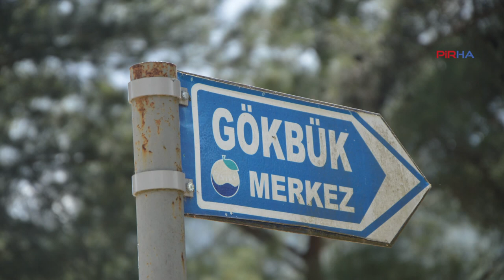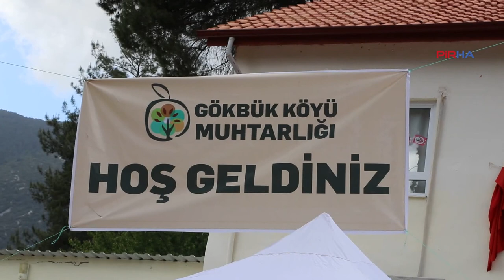Finike Gökbük Köyü'nde Hıdırellez Cemi yürütüldü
ir Sultan Abdal Kültür Derneği (PSAKD) Antalya Şubesi Finike Gökbük Köyü'nde Hıdırellez Cemi gerçekleştirdi. Cemde, Alevi Bektaşi Kültür ve Cemevi Başkanlığı'nın Alevilere karşı kurulan ucube bir kurum olduğu, hizmet yürüten dedelere, zakirlere, analara, babalara yapılan para teklifiyle Alevileri bölmeye çalışan bir yapı olduğu vurgulandı.